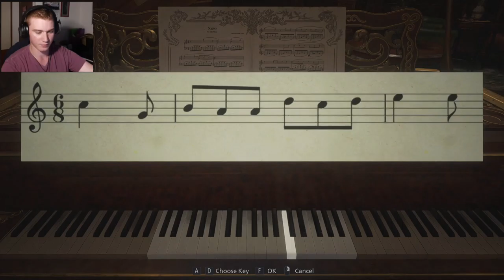The Bloodline's Getting Thinner | Resident Evil Village #7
Hey people, hope you enjoyed this video, I'm having the best time playing it and making these videos for you. If you enjoyed the video, maybe leave a like or maybe show it to your friends so they can laugh as well... And if you REALLY enjoyed the video, click on the link at the bottom and go to the channel, take a look around and maybe you'll find something that you like.